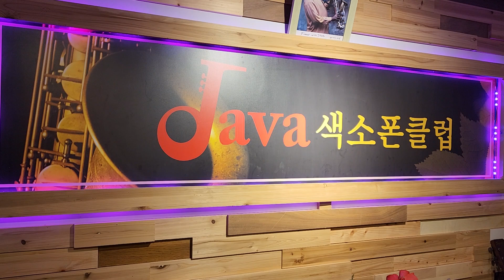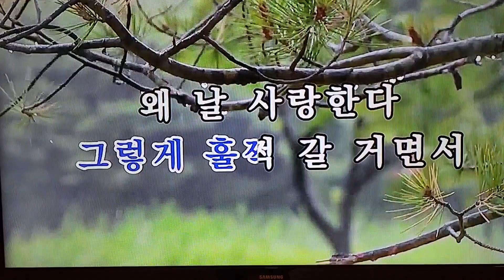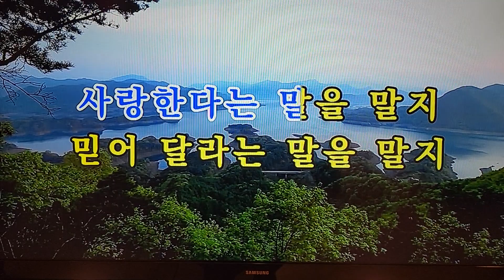멍하니 - 김성만 색소폰연주 (채희)